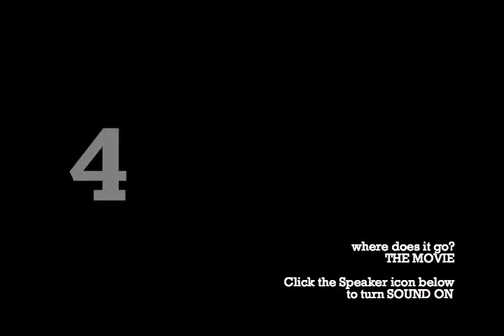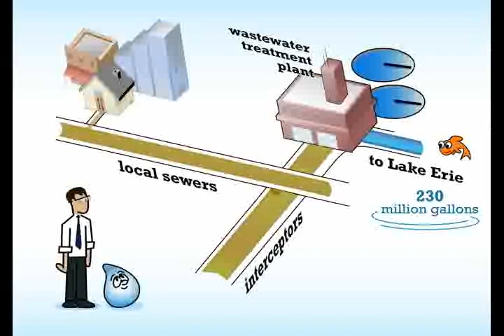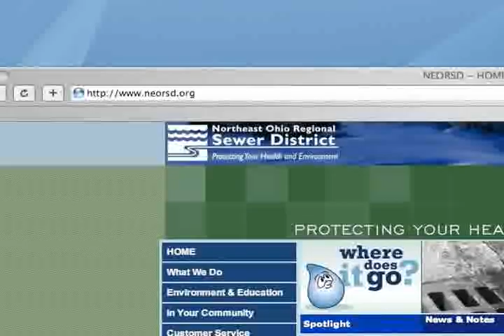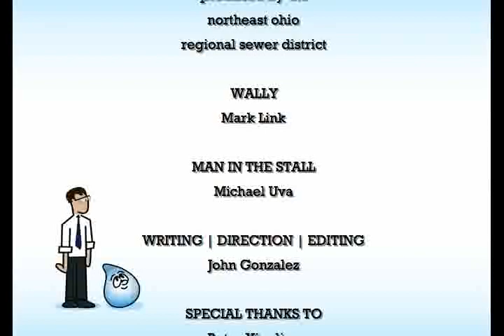"where does it go?" THE MOVIE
The water in your sink, the water you flush, the water rushing down a street after a storm... where does it go, anyway?

There's no one better to ask than Wally Waterdrop himself, and just such a conversation begins in a likely (and perhaps awkward) place in "where does it go?" THE MOVIE.

Produced by the Northeast Ohio Regional Sewer District in Cleveland, Ohio, 2008